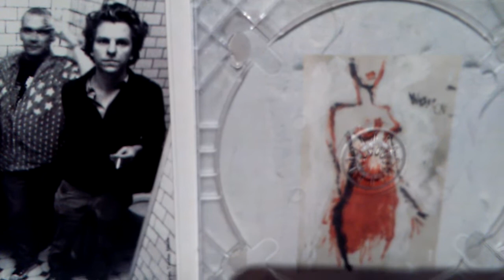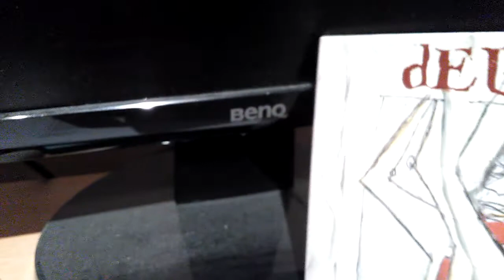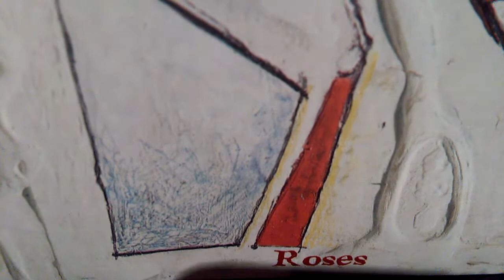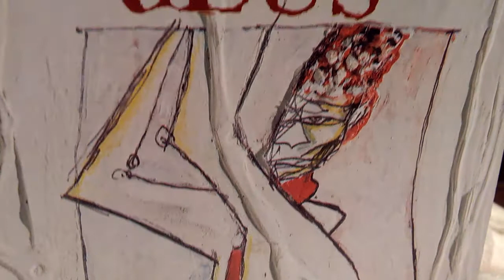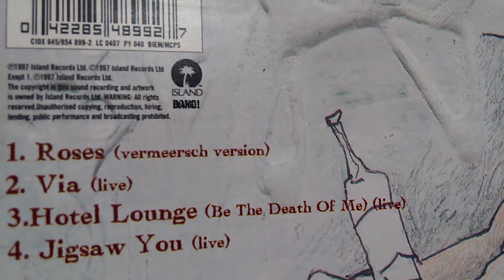dEUS : Roses (vermeersch version) (1997)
produced by Peter Vermeersch, recorded at Studio Galaxy (Mol Belgium), paintings : Rudy Trouvé, photography : Maarten Vanden Abeele at Vooruit, Gent

Tom Barman : vocals and guitar
Craig Ward : guitar
Danny Mommens : bass
Klaas Janzoons : violin
Jules De Borgher : drums
Stef Kamil Carlens : vocals